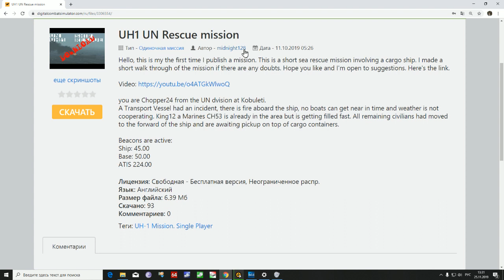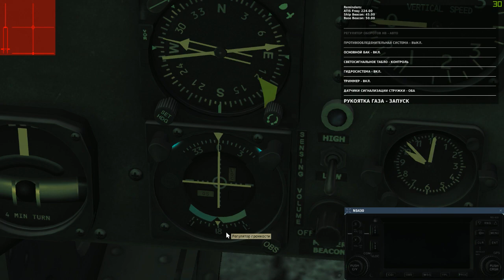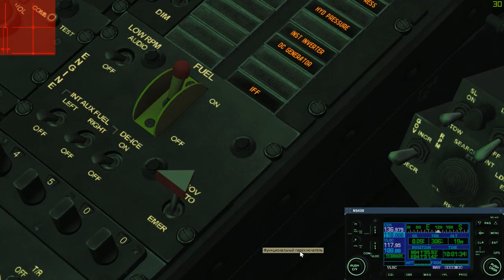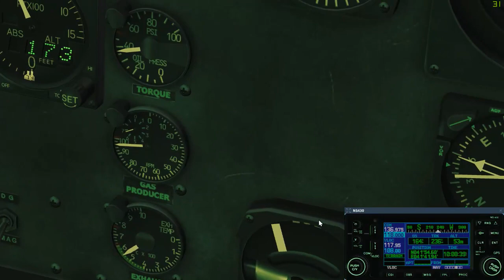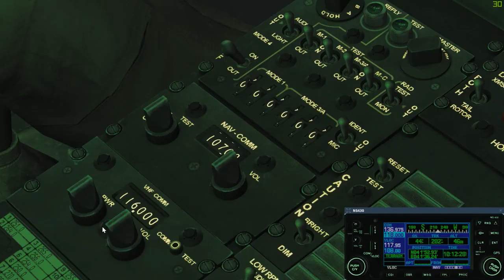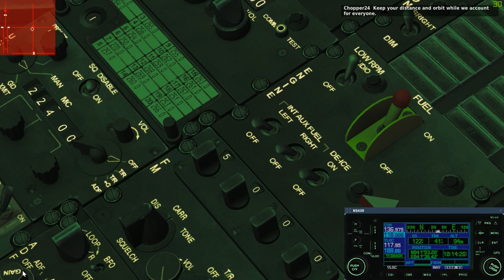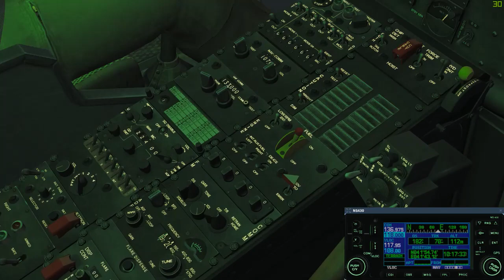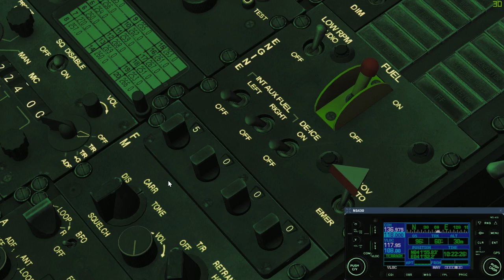DCS 2.5 UH-1H. Эвакуация с корабля в шторм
Миссия пользователя DCS World (автор midnight128) "UH1 UN Rescue mission". Навигация и поиск объектов по радио-маякам в условиях плохой видимости; низкой облачности и ветра.